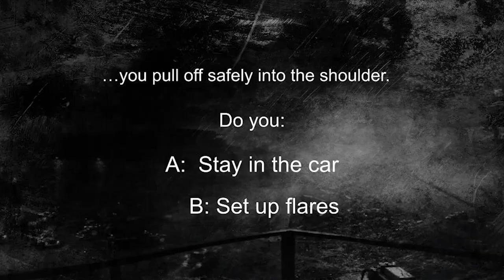Recreating the SAS Special Forces Selection Process for Australian TV | Can You Survive This Podcast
NEW episodes hosted by Clint Emerson drop every Tuesday!